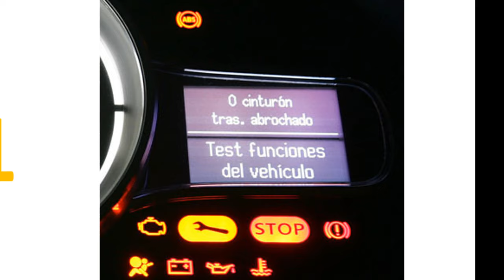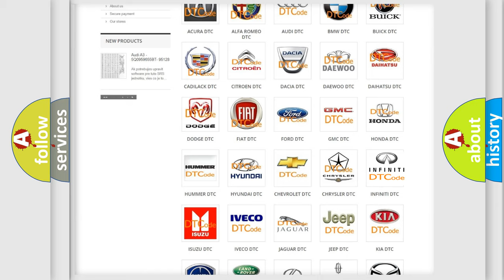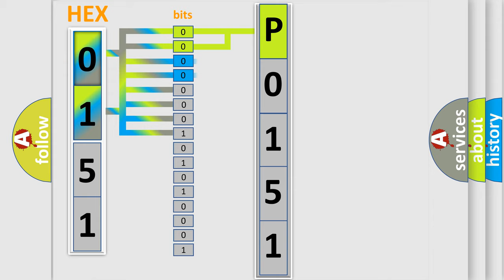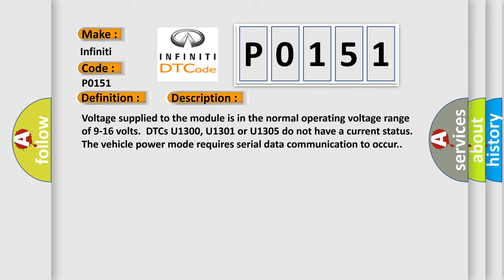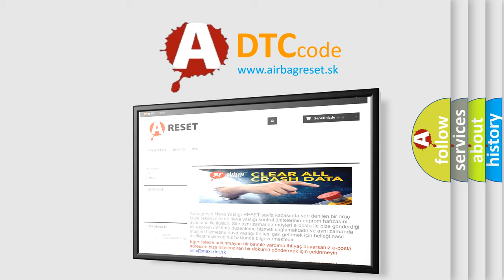DTC Infiniti P0151 Short Explanation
Contents:
0:21 Basic DTC analysis according to OBD2 protocol standard.
1:48 Insight into programming
2:58 A diagnostically understandable description of the Diagnostic Trouble Code
3:05 Basic error definition

Make:
Infiniti
Code:
P0151
Definition:
Lost Communication with XXX
Description:
Voltage supplied to the module is in the normal operating voltage range of 9-16 volts.DTCs U1300, U1301 or U1305 do not have a current status.The vehicle power mode requires serial data communication to occur.